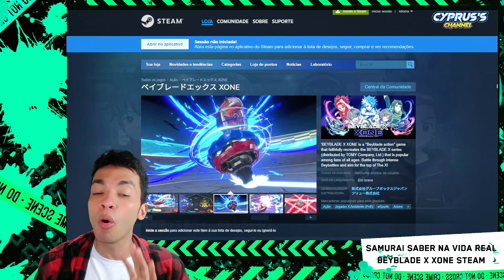SAMURAI SABER NA VIDA REAL + PRÉ VENDA BBX XONE NA STEAM! Beyblade X News